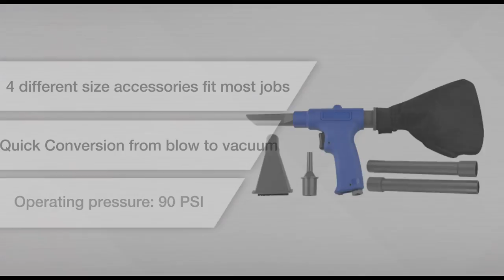Jimy Tools-Air Vacuum & Blow Gun